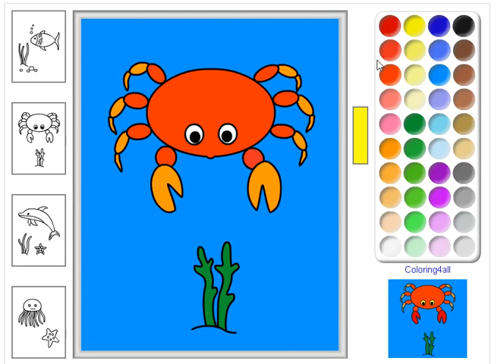how to coloring crab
In this video you can see how to coloring crab